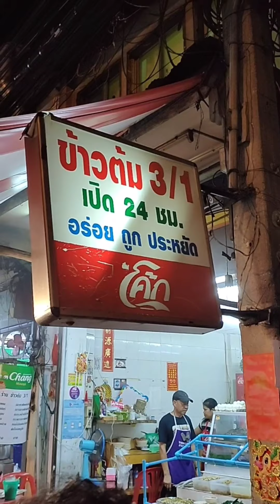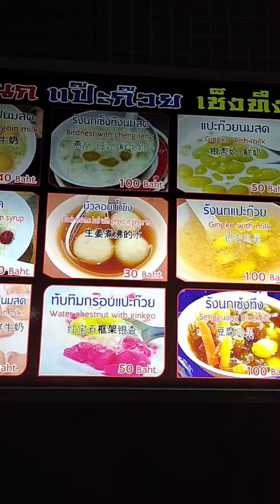พากินเยาวราช อร่อยครบ งบไม่ถึง 500 PRO GO by Koi Chocolate Kit ep.4